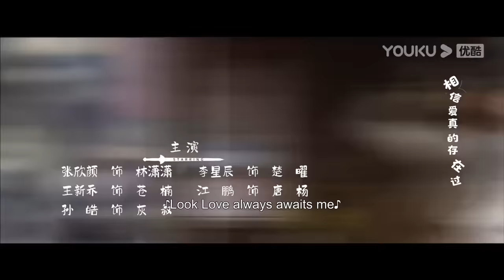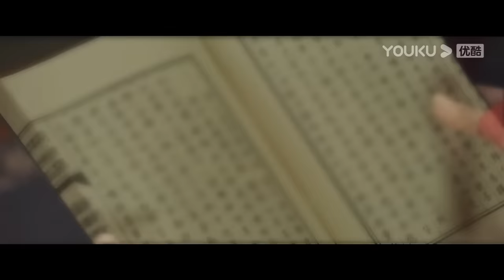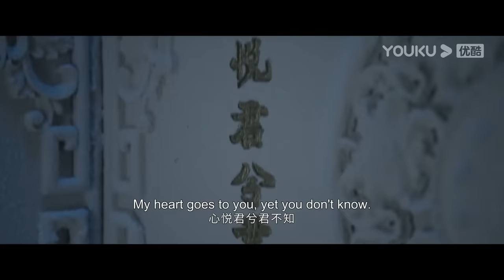[Wulin Heroes] EP01 | Cold Doctor Attracted by Evil Siren | Li Hongyi/Huang Riying | YOUKU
Welcome to download YOUKU international APP to stream "Wulin Heroes" anywhere with multi subtitles.

[Wulin Heroes 武林有侠气] Ye Xi, a kindhearted woman determined to become a martial arts hero, had fantasies about the martial arts world and true love when she first entered this world. She kept fighting for the weak against the strong, yet she didn't know that human beings could be evil and was repeatedly exploited, cheated and betrayed. She was even betrayed by the "kind martial arts master" who she had thought she could rely on. Her reputation was ruined and someone attempted to murder her for a few times. However, despite those heavy setbacks, Ye Xi remained true to her original aspiration and believed that good would always prevail over evil. She tried her best to reveal the truth and clear her name. During this time, Bai Yue, a miracle-working doctor saved her many times and was always by her side. Ye Xi also grew up, became stronger and more confident and learned what real love and martial arts spirit truly are. With Bai Yue's help, Ye Xi wiped out the evil people who framed her and became a true hero.

★Starring: Li Hongyi/Huang Riying/Zhu Zanjin/Qi Peixin/Zhang Xinyan/Li Xingchen/Wang Xinqiao/Jiang Peng/Sun Hao
★22 Episodes